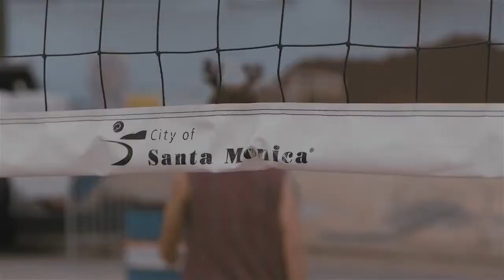The Vamps - I Wish It Could Be Christmas Everyday OFFICIAL MUSIC VIDEO Lyrics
This is the official music video for The Vamps cover of Wizzard's smashing song, I Wish It Could be Christmas Everyday, WITH lyrics on the video!!

MAKE SURE THE SUBTITLES/CC IS ON!!